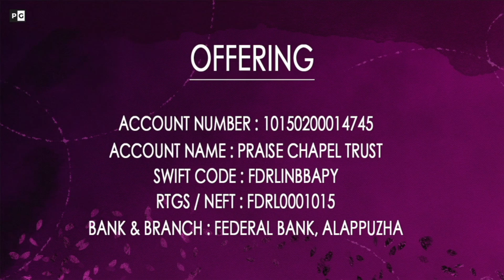Worship and Prayer | 25 October 2022 | Praise Generation